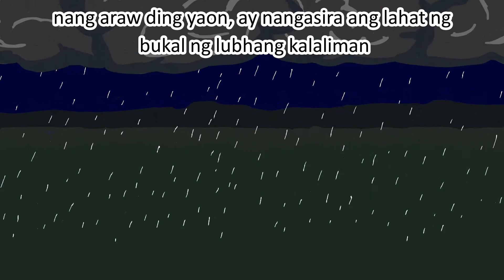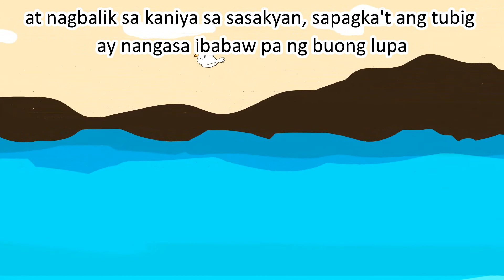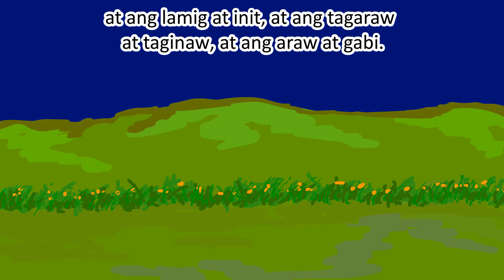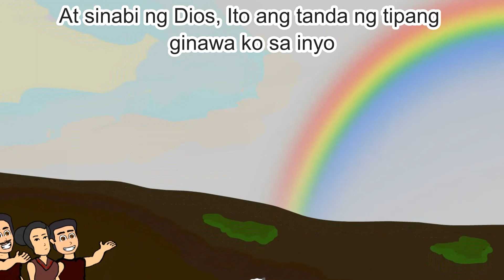Si Noe at ang Baha (Mga Kwento sa Bibliya)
Si Noe at ang Baha (Mga Kwento sa Bibliya). Noah and the Flood Ang Arko ni Noe, The Ark of Noah